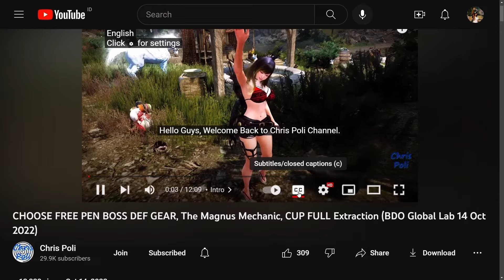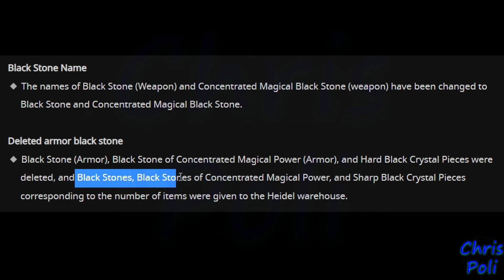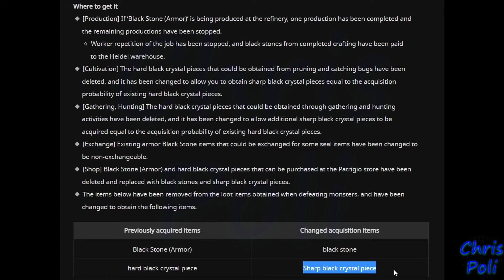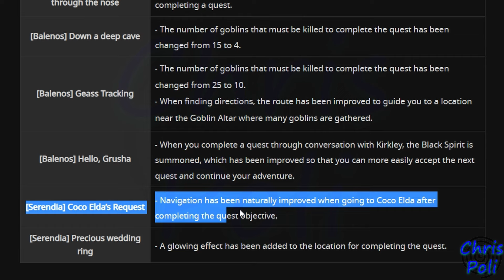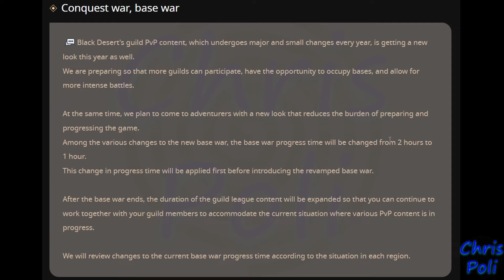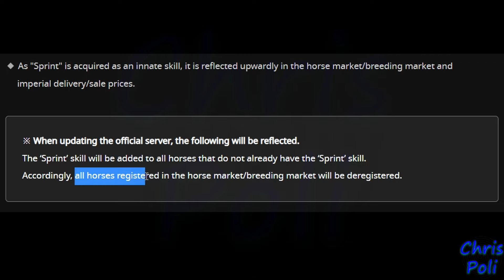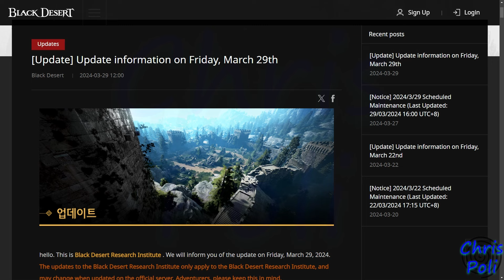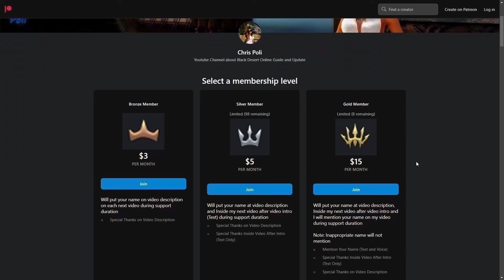All Class Can Play Music, Sprint 100% Default Horse Skill (BDO Global Lab Update, 29 March 2024)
Special Thanks To:
Gold Member:
  - DubyaDude
  - Doki
  - Angel
  - Aeyrton
  - Snoods
  - Xoren
  - Avrilka
  - EL Familia
  - Drunken BDO
  - Jeff
Silver Member:
  - Pickles
Bronze Member:
  - Art Aizen
  - Leny_ sik
  - Juan Salazar
In-Active Member:
  - KingBroLy
  - Matenga
  - Myle
  - BourbonCrow
  - JELLY
  - LegendzZ
  - Senmetsu
  - JimmySnakes
  - Bebu
  - Deathraki
  - DevilzSoull
  - Ofdimaelr
  - Dhoomasiani
  - iSmokejumper
  - ALD
  - Grosag
  - Cho Ttomate
  - SaniePeGard
  - Wammy
  - Havoc|Palag2
  - SorcShopTV
  - Illyananiko
  - Lana ♥ Linda
  - KiLLSTEAL
  - Devineblur
  - Nejc Tušek
  - Loafie
  - Ricky
  - Alexandre
  - Transatlanticize
  - Kesshouban
  - TokenR42
  - UNENDINGFEAR
  - Demonyte
  - BenNike
  - CripsGang
  - Isaac Nathanael
  - Choz
  - ThugWill Ch.
  - Homie
  - Jan-Andres Alvaro
  - KAIMANA
  - Zelusoz
  - Zacrue
  - RenegadesX
  - Clouty
  - MoonpieBDO
  - Humeri
  - MAGNUMSCHLONG
  - Henry
  - Populatus
  - SusuKentalManis
  - Dan L
  - Fandorin
  - Crowkshire
  - Firdaus
  - Tepan Gaming
  - GimontFindingGF
  - VIzsla
  - AghanimScepter
  - Remi-(AWJL)
  - Platinia
  - SkawColambia
  - Nawaf
  - SnikiBiki
  - Agis_II (NA Guild)
  - DavidJeonChuong
  - EdwardMaboLim
  - Trancestor
  - LickyCleanies
  - Soonuh
  - Puuf
  - Kinnsley
  - LeeChamp
  - Carlsenn
  - LazyLeader
  - MysticForest
  - ThePirateBeowolf
  - Charles
  - Henry
  - UpScale
  - Kenny
  - Preligrium
  - Lowch
  - Spartan (NA Guild)
  - Doughnuts
  - Ellion
  - Bumaru
  - CaptainSpock
  - Leon Muhkuh
  - Mansuru
  - Miuse
  - Ryusei
  - Mr Joiner
  - M. Owen
  - Deffmond
  - Pulv

Time Stamp:
00:00 Intro
00:10 Disclaimer Global Lab (Test) Server Content
00:33 Tips to Watch Any of Chris Poli's Video
00:54 Official Website Global Lab Update 29 March 2024
01:00 All Class Can Play Music Update
01:15 Music Instrument for Beginners
01:45 Guide to Craft Florchestra & Marni Musical Instrument
02:02 New Music Instrument Update (Horn, Clarinet & 3 Type Electric Guitar)
02:24 Florchestra Horn & Clarinet Info
02:56 3 Type Electric Guitar Info
03:33 Improvement UI Music
03:43 New Countdown Music UI
03:51 Simplification Florchestra Questline
04:47 Increase Limit Music Notes
05:13 Black Stone Unification Part 2
06:21 Garmoth Knowledge Improvement
07:26 Main Quest Improvement (Balenos & Serendia)
08:06 Atoraxxion Main Quest Completion Notification
09:05 Reduce Node War Duration
09:47 Sprint 100% Default Horse Skill
11:18 Dehkia Lantern Spot Info
11:48 NPC Interaction UI Improvement
11:58 Hide Cape Feature Improvement
12:15 Other Minor Fix & Change
12:29 Special Thanks for Direct Support
12:56 Support Chris Poli Channel on Patreon/KaryaKarsa/Youtube Membership
13:37 Ending
13:46 Special Thanks for My Ranger Art by Arabella Elric